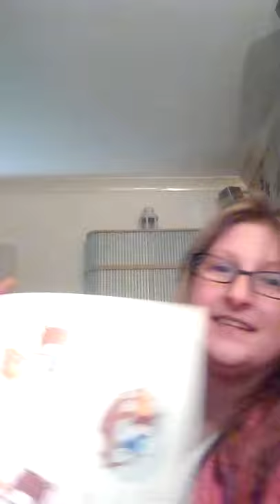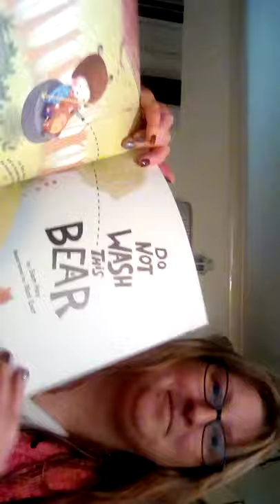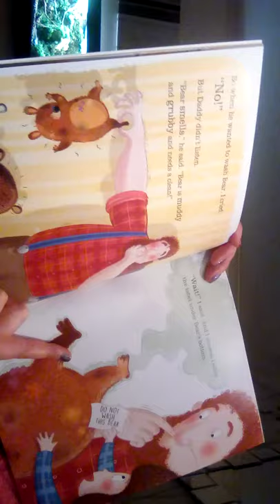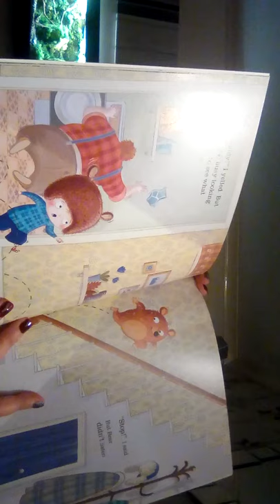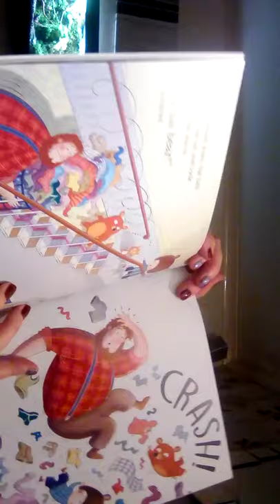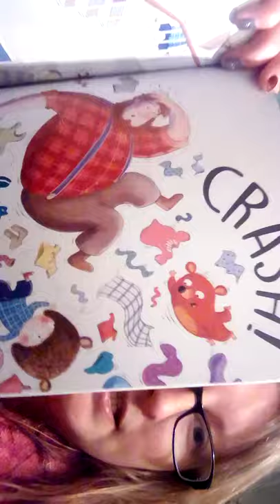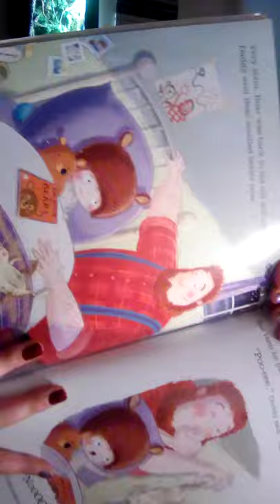Hunmanby Parents and Tots 'pilot'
Join us for a book and a sing song!!